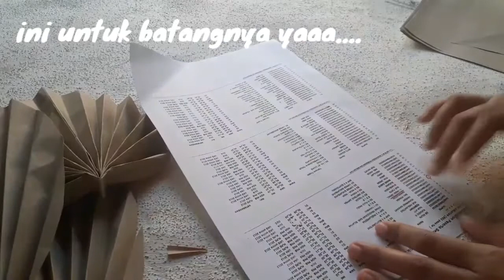Membuat bunga palem dari kertas nasi | kerajinan dari kertas nasi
masih dengan bungkusan nasi ya manteman...
jadi palm kering itu macam macam bentuknya, nah kali ini ku buat 4 macam...

bahannya :
bungkusan nasi
lem
selotip
kertas hvs (lupa d foto untuk bahannya)

alat:
gunting
penggaris
pensil

samsung A20
edit: kinemaster